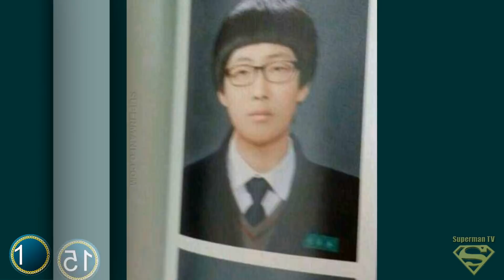[BTS -Rap Monster] Kim Namjoon Predebut | Transformation from 2 to 23 Years Old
[BTS -Rap Monster] Kim Namjoon Predebut | Transformation from Childhood 2 to 23 Years Old
Kim Nam-joon (Hangul: 김남준; born September 12, 1994, International Age :23, Korean Age :24),[better known as Rap Monster, is a South Korean rapper, songwriter, and record producer. He is the main rapper and songwriter of the South Korean boy group BTS, managed under Big Hit Entertainment. In 2015, he released his first solo mixtape, RM. To date, he has recorded with artists such as Wale, Warren G, Gaeko, Krizz Kaliko, MFBTY, and Primary.
►  All Info  : Updating...